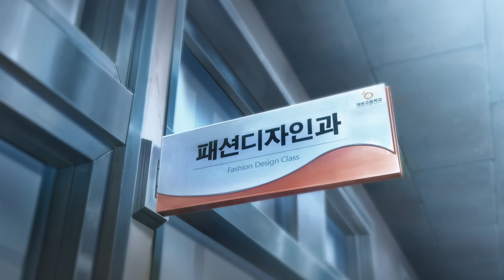Lookism (Staffel 1 Clip) | Trailer auf Deutsch | Netflix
Für den Außenseiter Hyeong-seok wird die Schule zur Hölle. Über Nacht verwandelt er sich in einen großen und attraktiven Mann. Ob sein Leben nun genauso perfekt wird?

Ein Schüler wacht eines Morgens auf und stellt fest, dass er nun ein hübsches Gesicht und einen perfekten Körper besitzt.

Der beliebte koreanische Webtoon wurde von Studio Mir, dem Studio, das „DOTA: Dragon’s Blood“ und „The Witcher: Nightmare of the Wolf“ produziert hat, in eine Animationsserie umgesetzt.

„Lookism“ erscheint derzeit als Serie auf LINE Manga und Naver WEBTOON und handelt von einem Protagonisten, der versucht, sein Leben vor dem Hintergrund zahlreicher gesellschaftlicher und eigener Probleme in den Griff zu bekommen.

Wie der ursprüngliche Webtoon handelt auch die Animationsserie „Lookism“ von der Oberflächlichkeit und dem Materialismus der heutigen Gesellschaft.

Begabte Figurendesigner*innen haben den Hauptfiguren des ursprünglichen Mangas durch spannende Dialoge, dynamische Handlung und bildgewaltige Effekte Leben eingehaucht. Faszinierende Folgen, die leicht von der Mangavorlage abweichen, werden das Publikum begeistern und durch neue Entdeckungen fesseln.

Erlebt die Geschichte von Park Hyung Suk, wie er schwierige Begegnungen und Konflikte meistert, um seine Träume zu verwirklichen.

Besetzung:

Park Hyung Suk: (vorher) Shim Kyu Hyuck, (nachher) Han Shin/Lee Jin Sung: Ryu Seung Gone/Vasco: Jeong Jae Heon/Jin Ho Bin: Nam Doh Hyeong/Pyeon Duk Hwa: Hwang Chang Yung/Park Ha Neul: Sa Moon Young

Lookism
Trailer auf Deutsch (Staffel 1 Clip)
Netflix

Premiere auf Netflix am 8. Dezember 2022

Anime, Koreanisch, Teen-Serien, Animeserien, Anime-Dramen, Schul-Anime, Mitreißend, Emotional, Highschool, Koreanischer, Webtoon, Freundschaft, Teen, Serie
Shim Kyu-hyuck, Han Shin, Ryu Seung-gone, Jeong Jae-heon, Nam Doh-hyeong

A16 Nicht für Minderjährige unter 16 Jahren empfohlensensitive themes